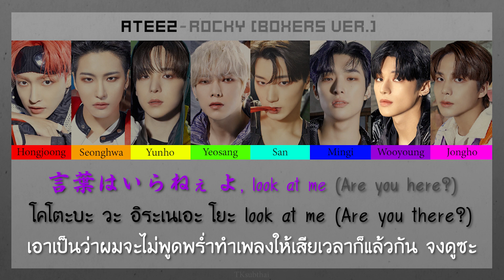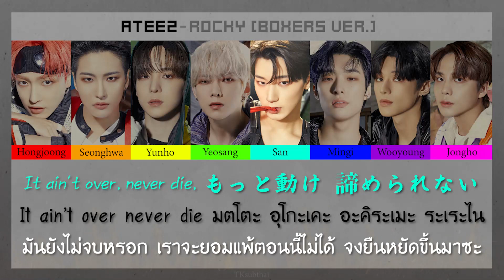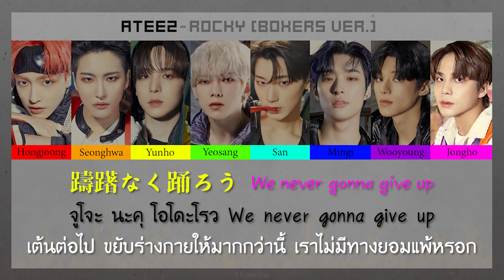에이티즈 (ATEEZ) - ROCKY (Boxers Ver.) [Color Coded Thaisub]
ในที่สุดน้องร็อกกีของเราก็ได้เป็นไตเติลสักทีครับ ;-; ถึงจะเป็นเวอร์ชันภาษาญี่ปุ่นแต่ผมรู้สึกว่ามันดีกว่าออริจินัลเสียอีก อาจจะด้วยเพราะมีการเปลี่ยนแนวเพลงโดยเพิ่มความร็อกเข้าไปมากขึ้นเลยทำให้ฟังแล้วรู้สึกฮึกเหิมกว่าเดิมครับ อีกอย่างถึงจะมีการแปลงเนื้อเป็นภาษาญี่ปุ่นแต่ก็ไม่ได้มีส่วนไหนแปลกออกไปเลย ชอบมาก!! ทั้งนีหากผิดพลาดตรงไหนก็ขออภัยมา ณ โอกาสนี้ด้วยนะครับ และหวังว่าคลิปนี้จะไม่ปลิวเหมือนน้อง Dreamer นะครับ ;-;